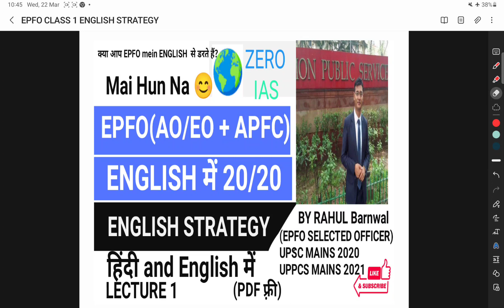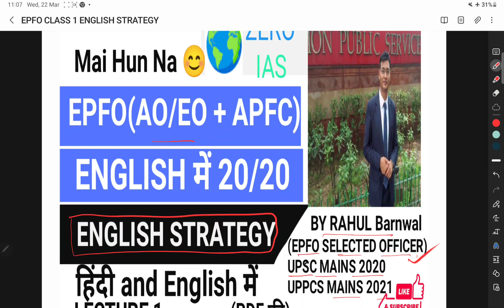UPSC EPFO ENGLISH STRATEGY 🫡🫡 LECTURE 1 ZERO IAS ‎@rahulbarnwal6712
UPSC PRELIMS AND EPFO (AO/EO +APFC) 2023 FREE COURSE
for PDF अंग्रेजी और हिंदी दोनों में (Join telegram CHANNEL)

By Rahul Barnwal (UPSC EPFO TOPPER, Gave UPSC 2020 Mains And UPPSC Mains 2021).

For PDF--अंग्रेजी और हिंदी दोनों में Join OFFICIAL TELEGRAM CHANNEL--